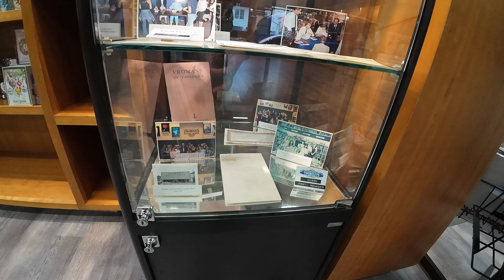Vroman's Bookstore - Pasadena, CA. The oldest and largest independent bookstore in So Cal.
Join us as we explore Vroman's Bookstore in Pasadena, CA, the oldest and largest independent bookstore in Southern California.